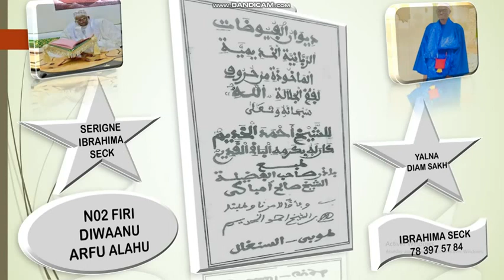N02 FIRI DIWAANE ARFU ALAHU (دون حروف الله) SERIGNE IBRAHIMA SECK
SEN NDONGO IBRAHIMA DIENG 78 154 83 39
TAWFEKH AK TAYSSIR !